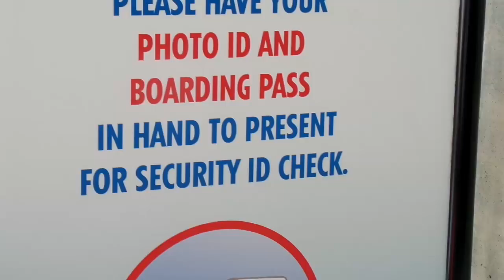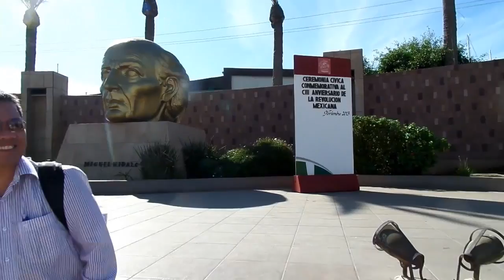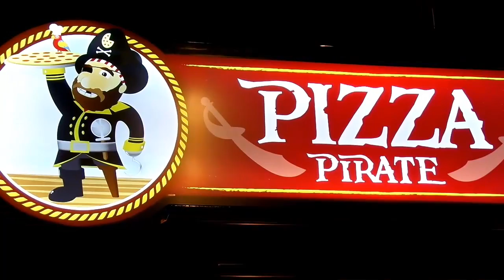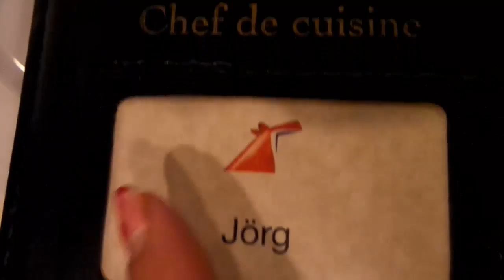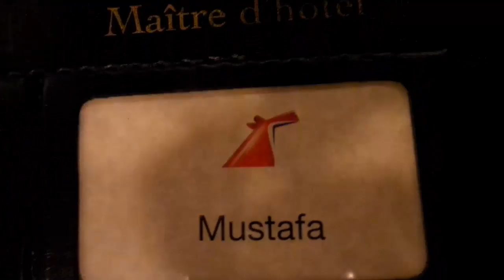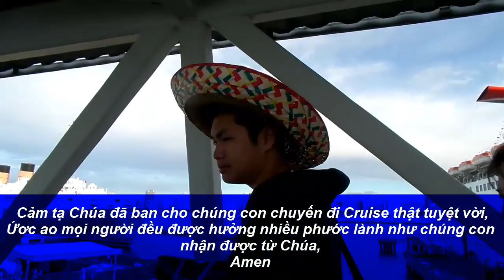Chuyến đi Cruise đến đảo Catalina và Mexico - Nov 18-22-2013